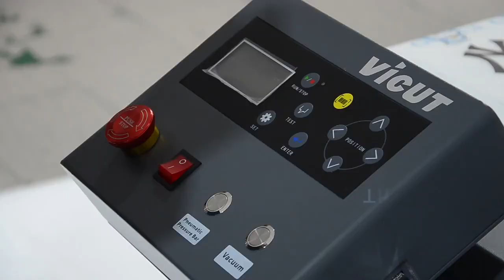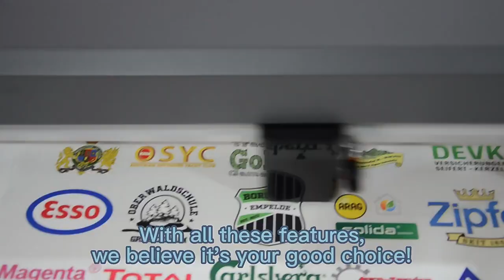DTF cutter VFC90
The VICUT roll feeding digital flatbed cutter VFC90 with conveyor table, adopts grating ruler technology and 8-levels cutting force settlement, it is mainly used to cut soft medias without cutting dies, it is an efficient solution of full cutting, half cutting, perforating,marking, etc. It works with UV flatbed printing machine to provide one-stop DTF solution for garment industry.

Suitable materials: Reflective films, heat transfer films, Paint Protection Film/PPF,Vehicle Wrap,Window Tint,Vinyl Sticker, Heat transfer vinyl, Magnetic Sticker, Sandblast Resist Rubber, Mobile Phone Decoration Film (2D/3D), Multiple Layer Film, Film for Flexible Circuit, Glass film, PVC film With Thickness 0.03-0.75mm,PET film with thickness 0.03-1.5mm, Card Paper up to 500GSM; It is an efficient solution of perforation cutting, half cutting, marking, etc.
Suitable Field: Automotive aftermarket, vehicle decoration, traffic signs industry, sign makers, packaging, apparel signing, shoes designing, bags designing, composite industry, offset printing, samples making, POP displays, and more.